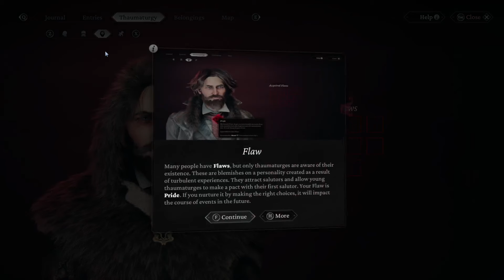" The Thaumaturge " - ماهي؟